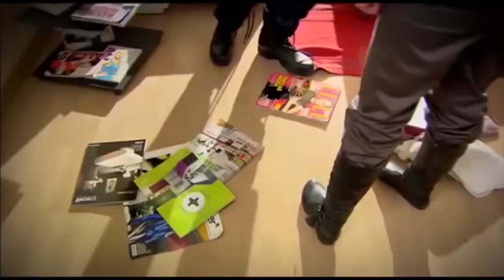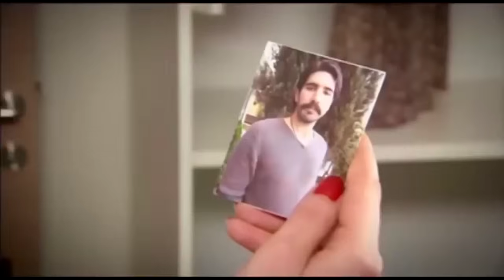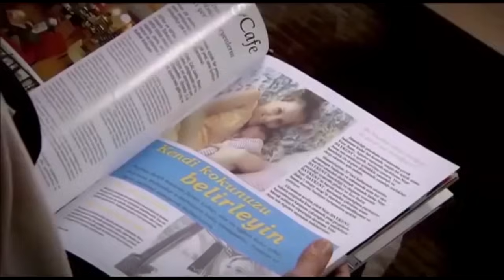Perdóname - Capítulo 14 (Doblado al español)